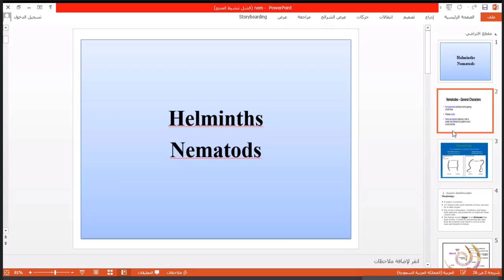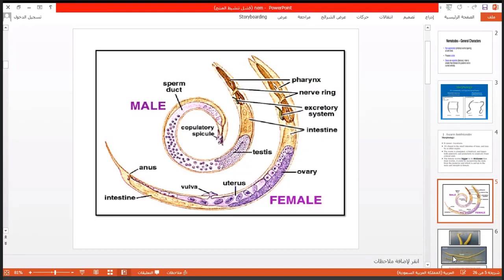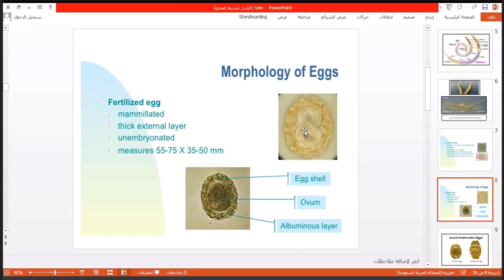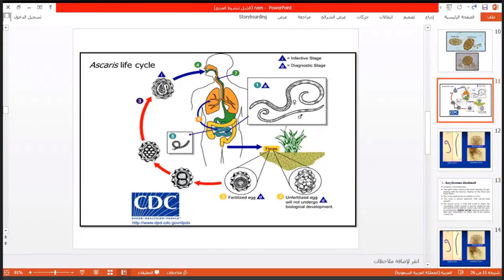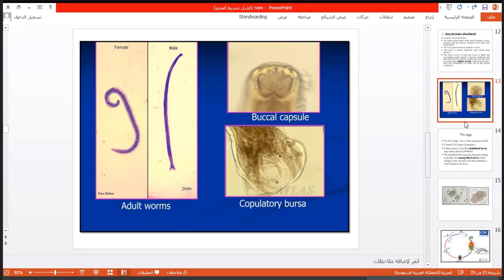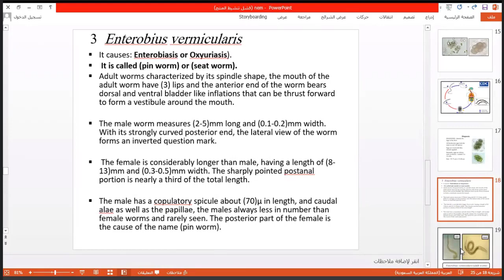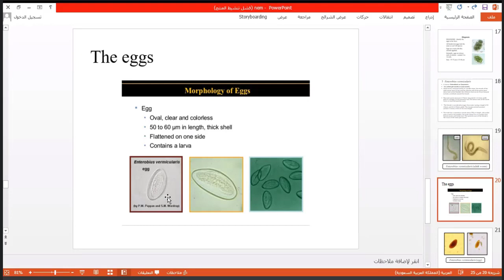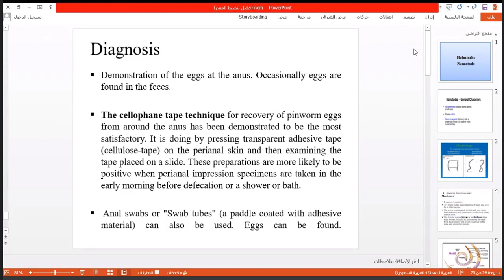مايكرو عملي المختبر التاسع Nematods د زينب